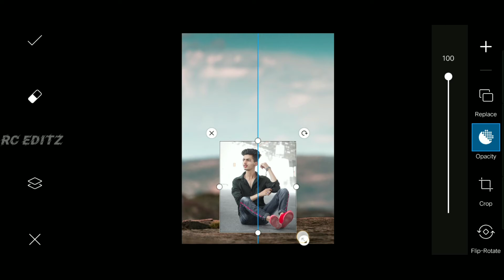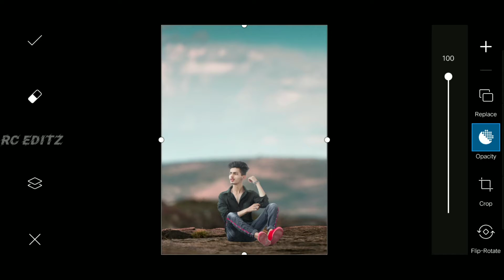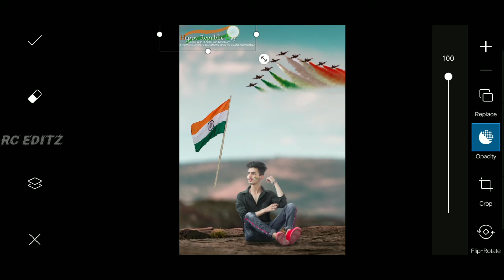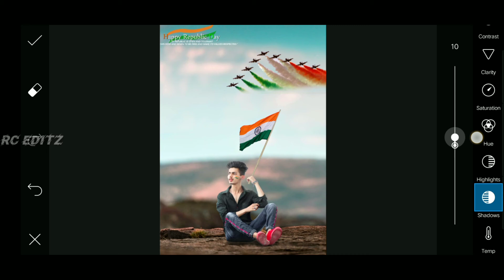Happy Republic Day Photo Editing 2020 || 26 January Special day Photo Editing 2020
👑Rc Editz👑

rohit_chavda_143

NICKNAME: Michael

AGE: 25 Year

FROM: Gujarat  (Amreli)

HOBBY: Photo Editing,I Uploading Videos Daily & And Dancing

WANT TO BE A IN FUTURE: Professional Editor & Famous YouTuber

BAD HABIT: I Wake up Late In The Morning

GOOD HABIT: I Always Help Others

Mobile: RED MI NOT 5

Photo Editing App: Picsart/Snapseed/ Autodesk SketcHbook | Snapseed | Lightroom